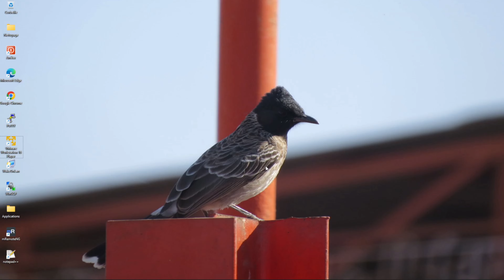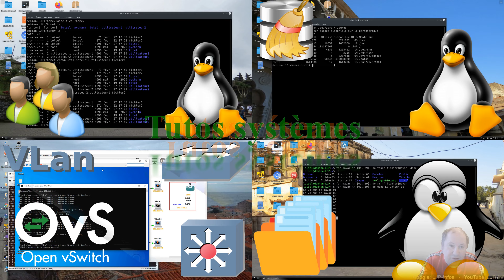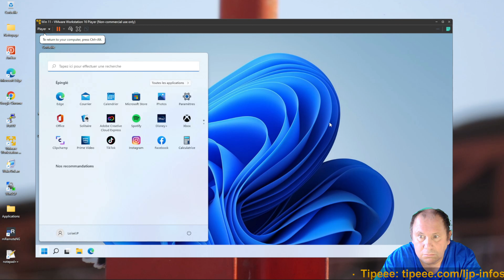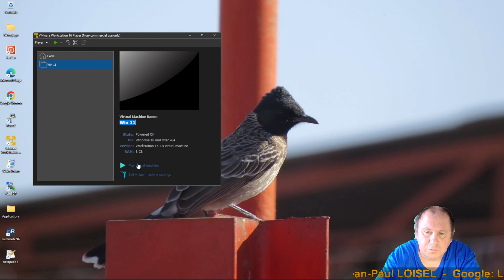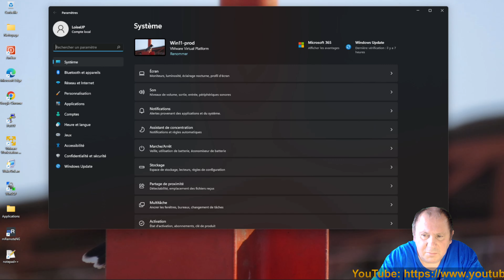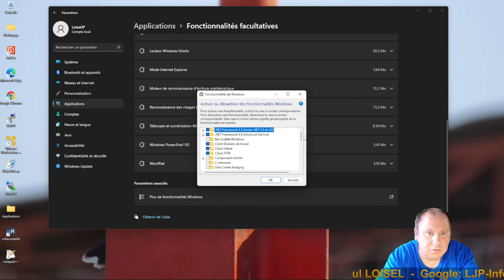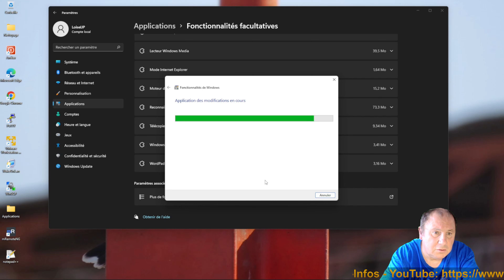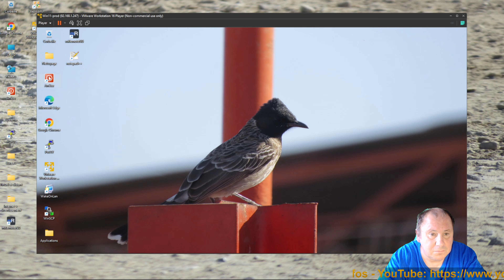Erreur Amd VTx sur vos machines virtuelles après WSL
Récemment une de mes vidéos parlait de WSL, Windows sous Système Linux est quand même bien pratique, il est léger, rapide, répond aux besoins linux, aux connexions ssh, les certificats, les commandes...

Après être installé la virtualisation matérielle n'est plus disponible pour d'autres systèmes comme Vmware Player ou Workstation.
Il n'est pas le seul dans ce cas.

Mais rien n'empêche de lancer des machines virtuelles, y compris du Windows, 8, 10 ou 11.

Ce n'est parfois que plusieurs mois après qu'on s'en rend compte et là on ne se souvient pas forcément de ce qui a été installé.

Ici la vidéo donne quelques explications à ce sujet.

Time code
02:00 Des machines fonctionnelles.
03:05 Mais sans virtualisation matérielle.
04:29 Qu'est-ce qui peut bloquer la virtualisation mat.
05:59 Désinstallation des programmes.
07:01 Désinstallation des fonctionnalités facultatives.
09:14 Utiliser une VM dans une VM.